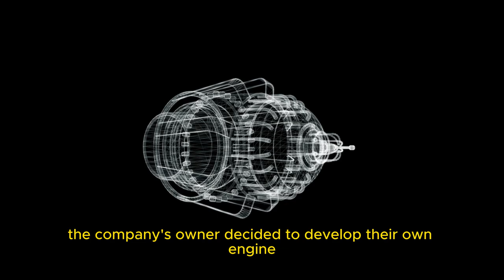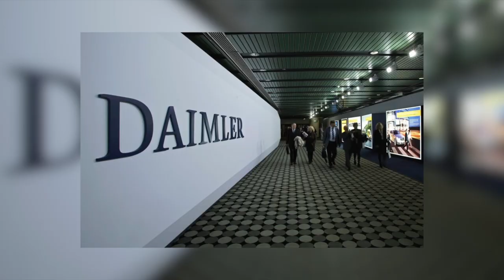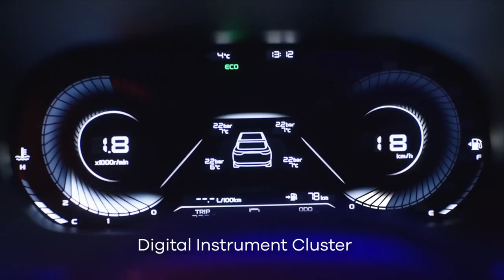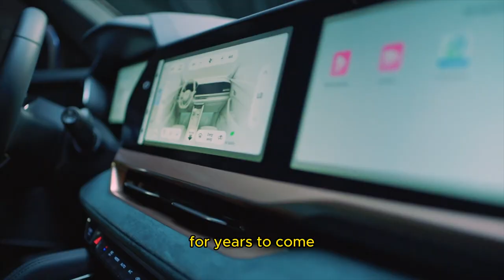Geely: China's Global Automotive Powerhouse - A History of Geely Car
Explore the remarkable journey of Geely, the Chinese automotive brand that's making waves worldwide! From its humble beginnings to becoming a global automotive powerhouse, we delve into the fascinating history of Geely cars in this video. Discover their innovative designs, cutting-edge technology, and the impact they've made on the automotive industry. Don't miss this exciting insight into the rise of Geely!